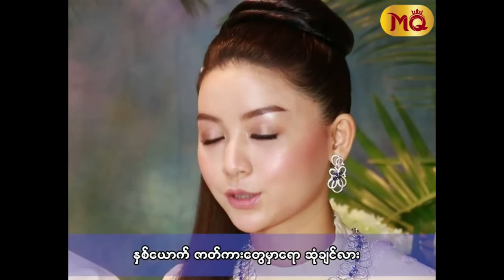Khin Wint Wah and Kyaw Htet Zaw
'' အခွင့်အရေးရရင် ဇာတ်ကားအတူ ရိုက်ကြည့်ချင်တဲ့ ကျော်ထက်ဇော် နဲ့ ခင်ဝင့်ဝါ ''
" ကျွန်တော်မော်ဒယ်လ်ရှိုးတွေ လျှောက်‌နေတဲ့ အချိန်မှာ "ဝင့်ဝါ" တို့က အနုပညာလောကမှာအောင်မြင်နေပါပြီ။ ကိုယ့်ရဲ့စီနီယာလို့ ပြောလို့ရပါတယ်။ သူရိုက်တဲ့ဇာတ်ကားတွေလည်း ကြည့်ဖြစ်တယ်။ ကိုယ်အားပေးနေကျ အနုပညာရှင်ထဲမှာ သူပါပါတယ် "
. ဆိုတဲ့ သရုပ်ဆောင် ကျော်ထက်ဇော်
" အစ်ကိုနဲ့က ရှေ့မှာလည်း အနုပညာ အလုပ်လေးတွေ တွဲလုပ်ဖူးပါတယ်။အစ်ကိုက လက်ရှိမှာပေါက်နေတဲ့ အနုပညာရှင်လို့ ပြောလို့ရတာပေါ့နော်။ အိမ်က အမေတို့ဆို အစ်ကို့ဇာတ်လမ်းတွဲတွေကို အားပေးတဲ့ပရိသတ်တွေပါ "
. ဆိုတဲ့ သရုပ်ဆောင် ခင်ဝင့်ဝါ
Media Queen Update : Actor Kyaw Htet Zaw and Khin Wint Wah said that they would like to shoot a movie together if they get the chance.